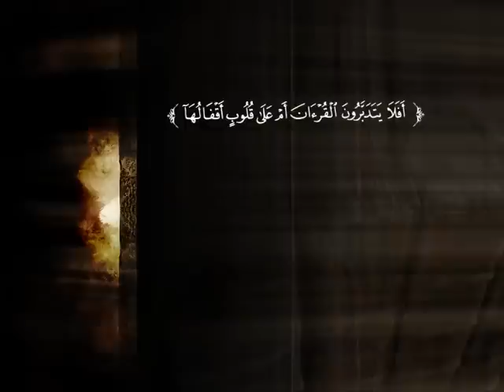تفسير سورة النساء من الآية 102 إلى الآية 113 | الشيخ صالح بن عبد الرحمن الخضيري